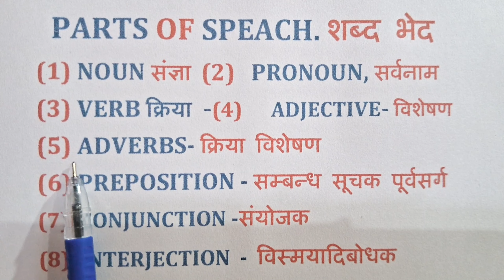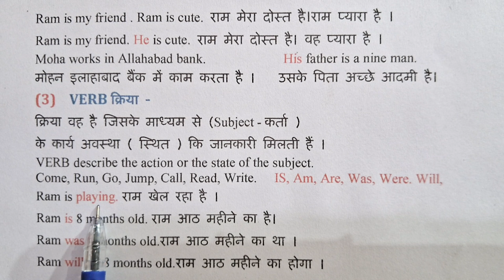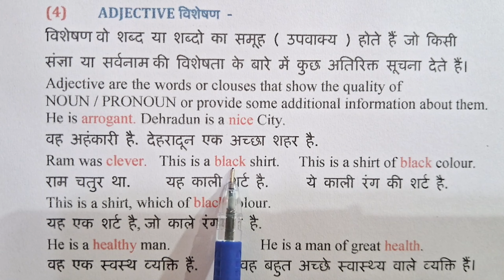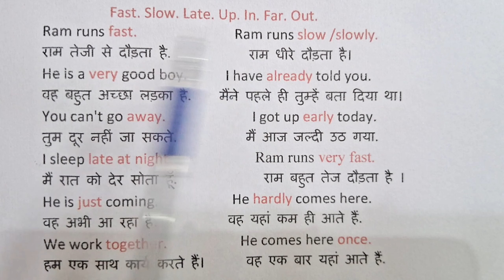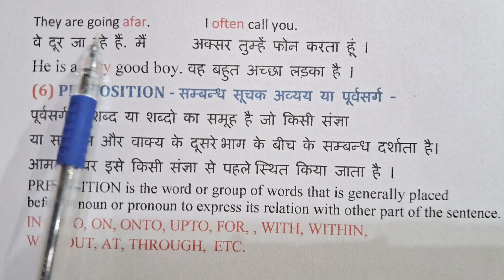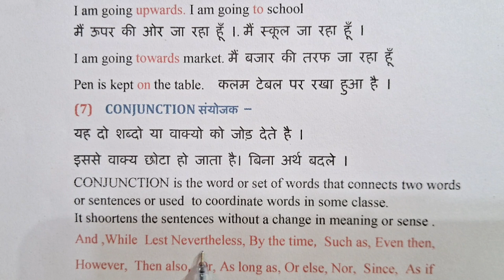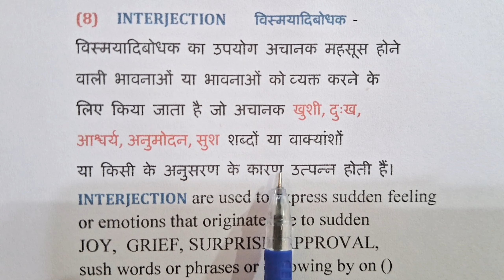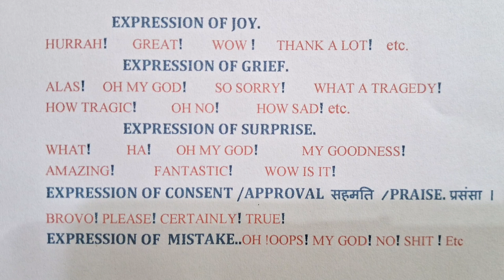"Parts of Speech" ( शब्द भेद ) Parts of Speech in English Grammar with Examples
Hello friends I'm Abhimanyu How are you?
In this lesson you will get information about difference of words with simple Hindi translation.

parts of speech project

parts of speech chart

parts of speech ki definition

parts of speechall parts of speechenglish grammarenglish parts of speech
parts of speech in hindi explanation